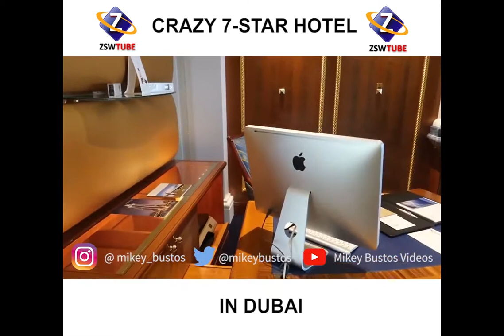07 star burj al arab hotel inside view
07 star burj al arab hotel inside view,

ZSWTube